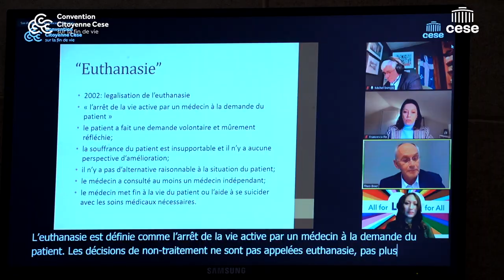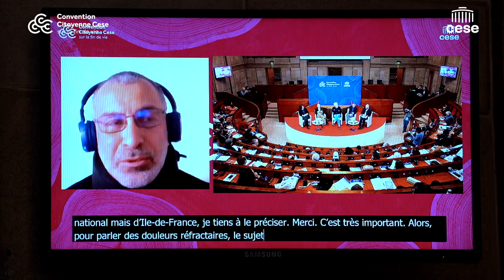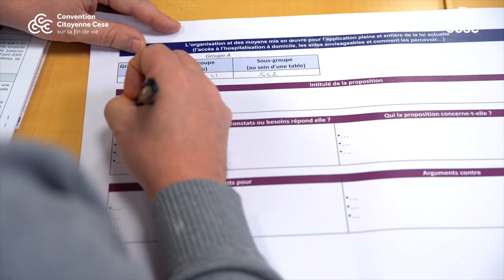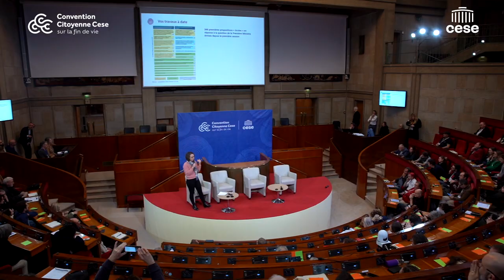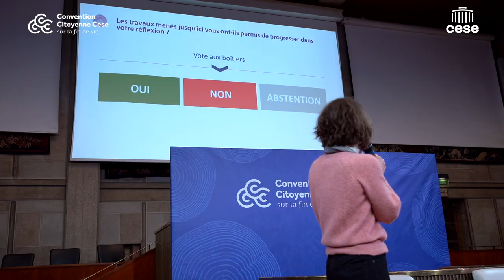CCFV Session #4 Au coeur de la convention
Au coeur de la session #4 de la convention.
Retour en images sur 3 jours d'auditions, de délibérations et de travail des premières propositions.